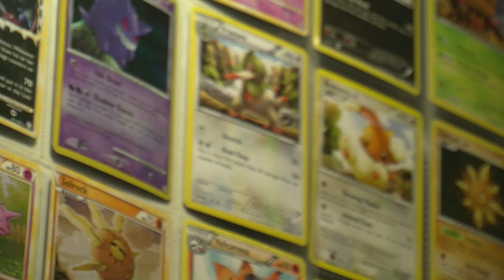Chris Mitchell: A Look Into Japanese Culture (Documentary)